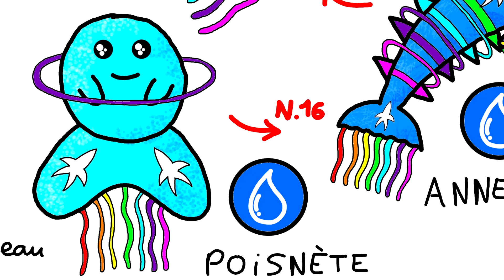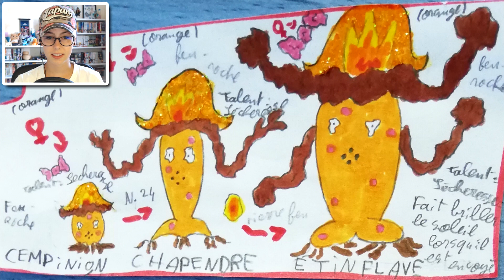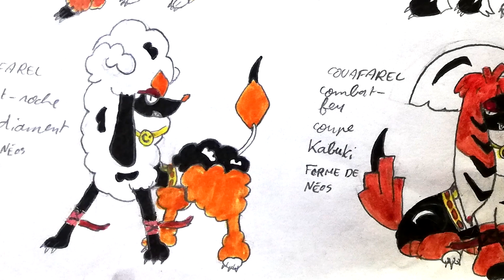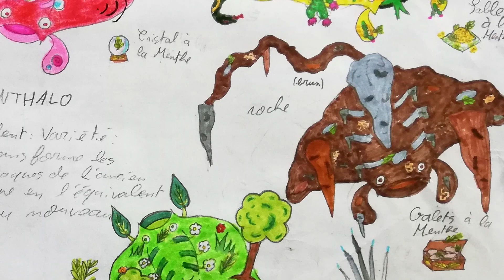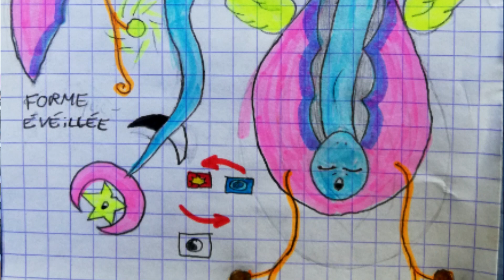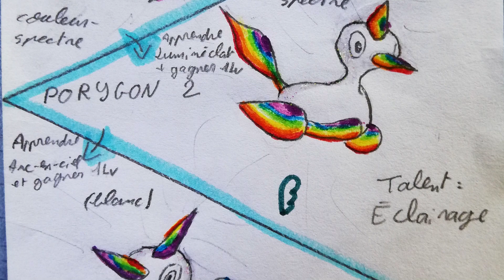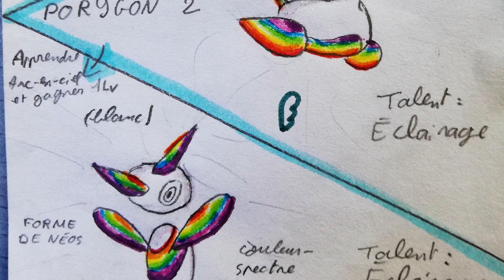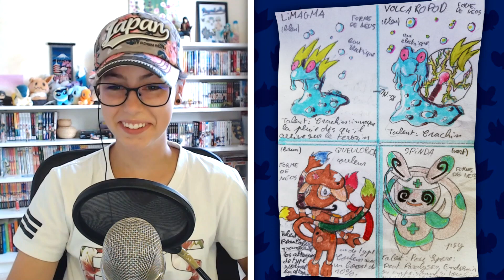Les Pokémon comme vous ne les avez jamais vu...🤩Découverte Créations d'Abonné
Bienvenue dans la TeamZ, la communauté des fans de Pokémon foudroyants !⚡️💪

Dans cette vidéo je discute avec Lumixy, un abonné qui a accepté de nous présenter en vidéo ses créations ! Il a réaliser des Fakemon très originaux, mais également des Pokémon modifiés venant de la région de Néos, une région issue de son imagination ! J'ai pris beaucoup de plaisir à parler avec Lumixy et à découvrir ses créations, et j'espère que la vidéo vous plaira :)
📌Le compte Instagram de Lumixy : @Lumixy_65

👉FAIRE UN DON ✅ Celui-ci sera entièrement utilisé pour améliorer la qualité du contenu sur la chaîne !

🔥⚡️DÉCOUVRE MES VIDÉOS LES PLUS POPULAIRES⚡️🔥

📔 L'Encyclopédie Pokémon, pour apprendre pleins de choses sur tes Pokémon favoris !
🔎 Les top, pour découvrir quels sont les choses les plus appréciées dans l'univers Pokémon !

Il y en a encore beaucoup d'autres qui t'attendent sur la chaîne, tu peux découvrir tout ça dans l'onglet "Playlist" 😉

*☆*――⚙️MON MATÉRIEL⚙️――*☆*
📺 Boitier de capture Nintendo Switch
💽 Logiciels : Audacity, Sony Vegas Pro 15, StreamLabs OBS, Photoshop

Si vous les utilisez pour vos achats, le prix de votre article reste identique, mais je touche une petite commission, ce qui vous permet de soutenir le développement de la chaîne indirectement ;)

N'hésite pas également à me partager ton avis sur cette vidéo en commentaire😉 A bientôt, Reyna .

Je ne détiens aucunement les droits pour les Pokémon. Tous les droits reviennent à The Pokémon Company.